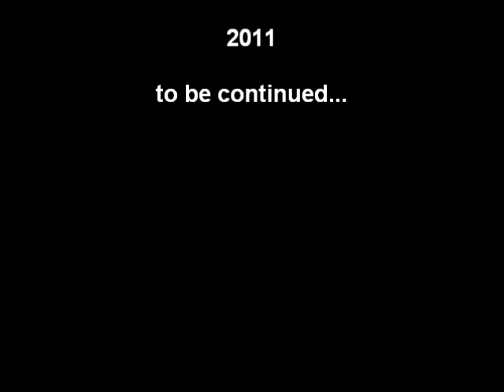Hard Bass in Kazakhstan #2 (Kostanay)